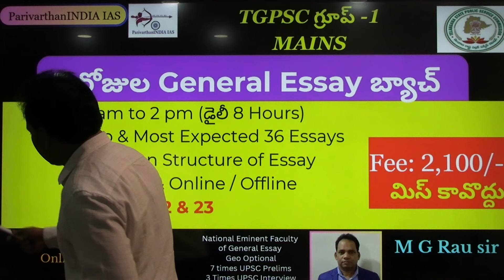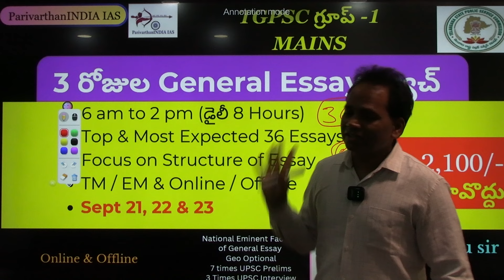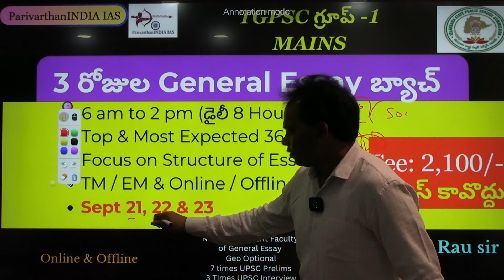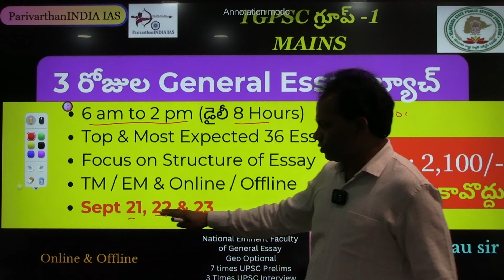3 రోజుల General Essay బ్యాచ్, 6 am - 2 pm (డైలీ 8 Hours), 36 Essays Sept 21, 22 & 23